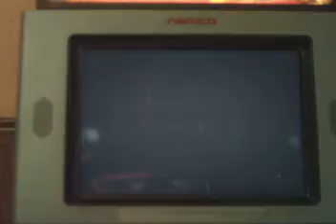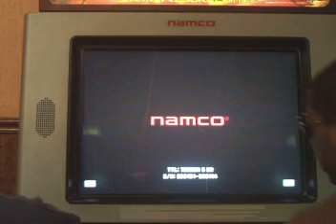Wai (lili,anna) vs Foxfire (ling).MOV